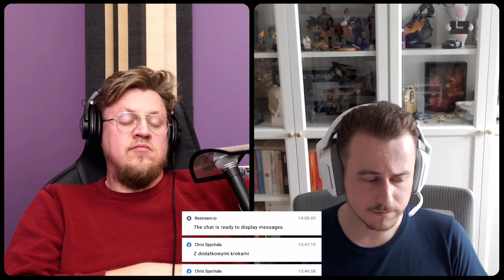GameCast - GośćCast #6 - Miłosz Białas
Dziś w GośćCast pojawi się Miłosz Białas - ekspert w dziedzinie komunikacji zintegrowanej specjalizujący się w tematyce gier oraz programach badawczo-rozwojowych w segmencie gamingu. W trakcie spotkania podsumujemy minione GDC oraz porozmawiamy o trendach w branży na 2023 rok.

Audycja GameCast to cotygodniowy podcast, w którym Jan „Johnny” Wyspiański i Mariusz Grotek przekażą Wam najnowsze informacje ze świata gier komputerowych, esportu i technologii. Usłyszycie także pogaduchy o fantastyce, science-fiction, książkach, konwentach i serialach.
Dowiecie się gdzie odbywają się największe turnieje, na jakie premiery gier zwrócić uwagę i w jaki sprzęt warto się wyposażyć. Całość okraszona jest dużą dawką wysublimowanego humoru.
Dodatkowo w audycjach spin-offowych posłuchacie o branży od strony biznesowej (z specjalistą w tym temacie - Mateuszem Szukajtem, CEO Galaktus PR), czy też grach planszowych oraz filmowych premierach.

Dziękujemy za słuchanie!

Do usłyszenia!